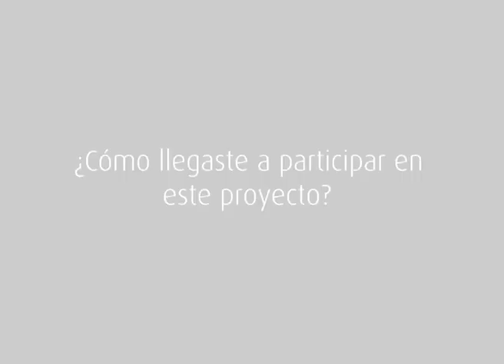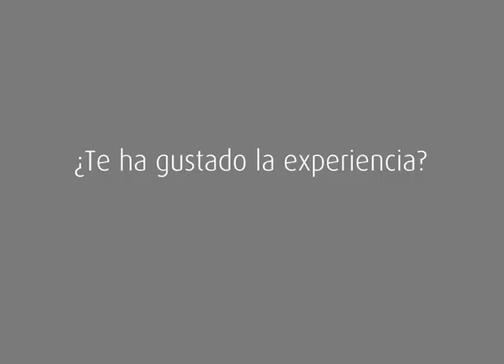Conociendo a Fran, de "Sin Manual de Instrucciones"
Entrevista a Fran Serrano, intérprete de Fran en el cortometraje "Sin Manual de Instrucciones, rodado en Jaén, y dirigido por Helena Montané, Macarena Garzález y Francis Villacañas.